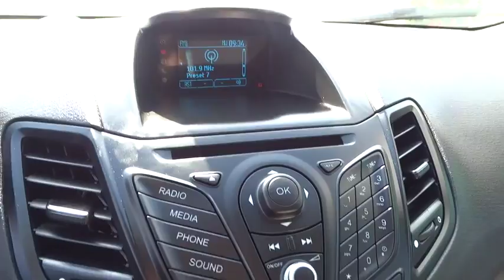2014 Ford Fiesta San Antonio, Austin, Houston, New Braunfels, Helotes, TX N52363F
2014 Ford Fiesta

Gunn Nissan
12838 San Predro